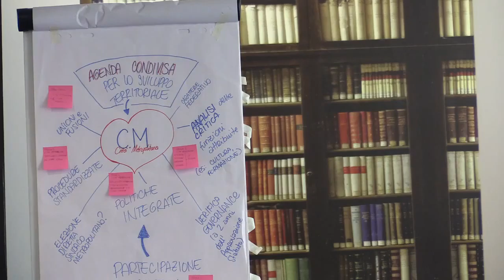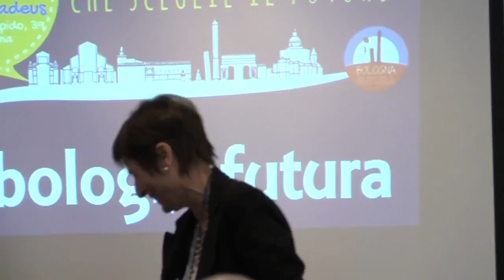11 Bologna la citta che sceglie il Futuro sintesi di Gabriella Montera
Bologna: la città che sceglie il Futuro!

Sintesi di Gabriella Montera

Sabato 9 Aprile 2016 Bologna

Una giornata dedicata alla condivisione e raccolta di idee e progetti in vista delle elezioni amministrative di Giugno 2016.

Tavoli nel mattino:
1. "Bologna Città Metropolitana" coordina Gabriella Montera
2. "Bologna Città della Partecipazione e della Cittadinanza Solidale" coordina Francesco Errani
3. "Bologna Città della Sostenibilità" coordina Roberto Fattori
4. "Bologna Città della Cultura e della Conoscenza" coordina Carla Faralli
5. "Città dell'Accessibilità e dei Diritti" coordina Marco Lombardo

Tavoli del pomeriggio:
6. "Bologna Città delle Professioni" coordina Maurizio Vicino
7. "Bologna Città della Legalità e della Sicurezza" coordina Luca Grosso
8. "Bologna Città europea dell'Impresa e dell'Innovazione" coordina Saverio Cuoghi
9. "Bologna Città delle Infrastrutture e dei Trasporti" coordina Salvatore Puzzo
10. "Bologna Città della Sanità e del Welfare di Comunità" coordina Alberto Alberani

Evento promosso da Bologna Futura, area politico culturale del Partito Democratico di Bologna

Bologna, Emilia Romagna,  Elezioni